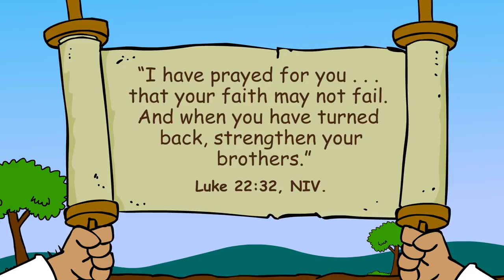Bible story - Still Part of God’s Family - Primary Year D Quarter 2 Episode 1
God wants me in His family, even when I fail Him.

“ ‘I have prayed for you . . .that your faith may not fail. And when you have turned back, strengthen your brothers’ ”(Luke 22:32, NIV).